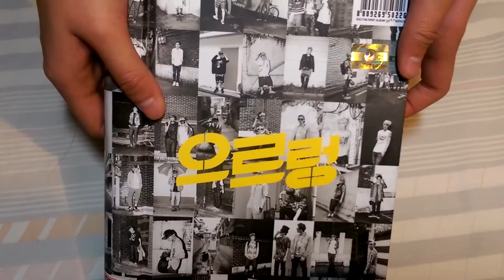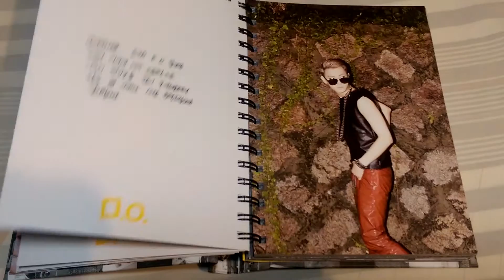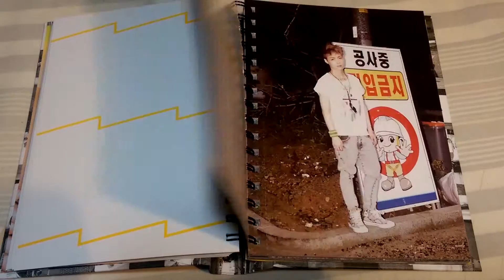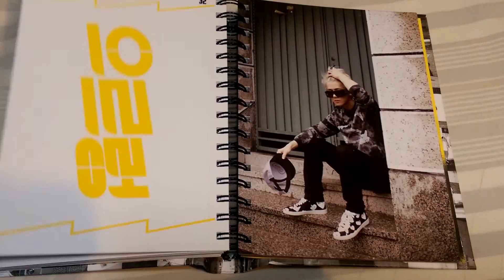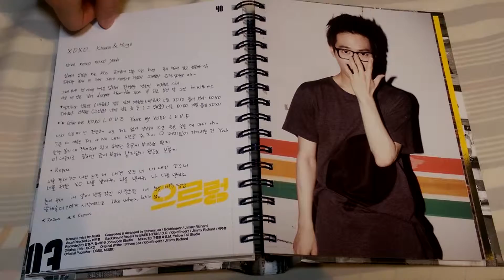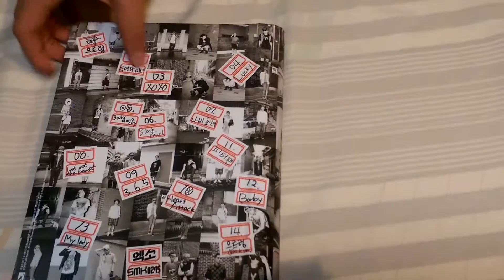EXO - XOXO Repackage Kiss Ver. Unboxing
I may be inactive for the next few weeks because I have an AP test coming up so I will not be active.